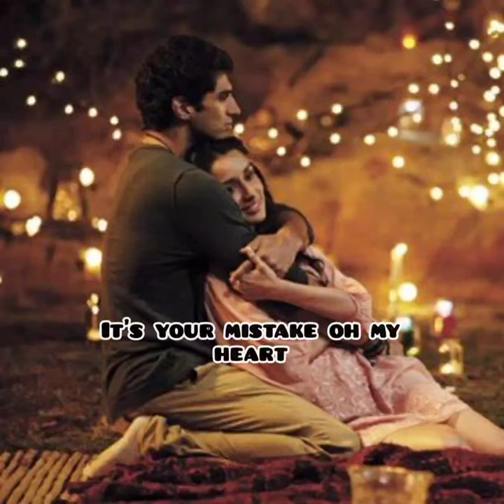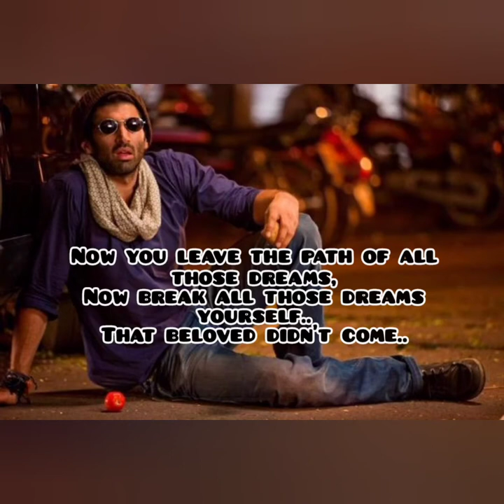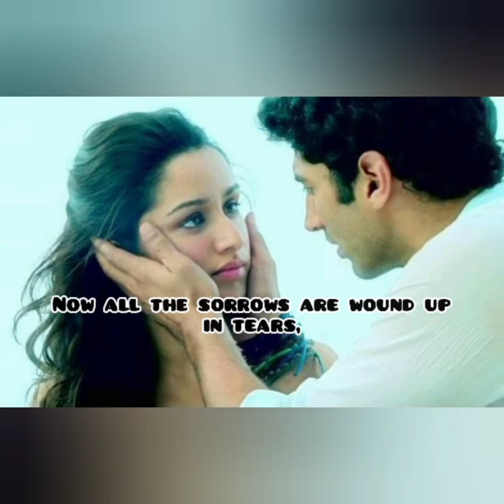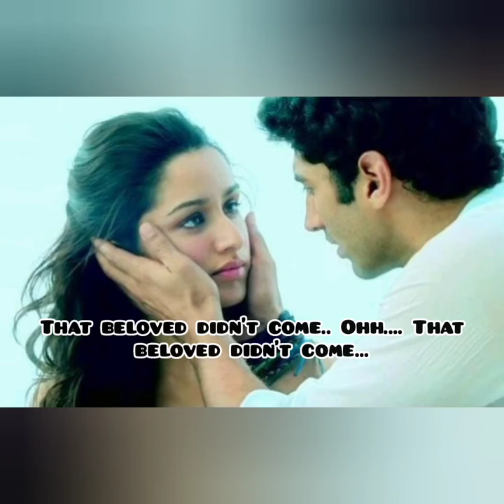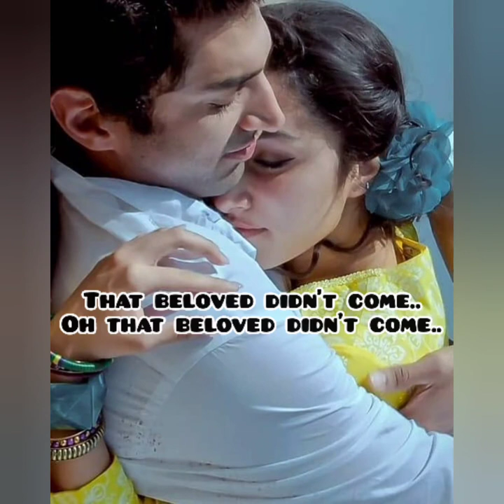Piyaa Aye Naa Song With English Translation || Aashiqui2